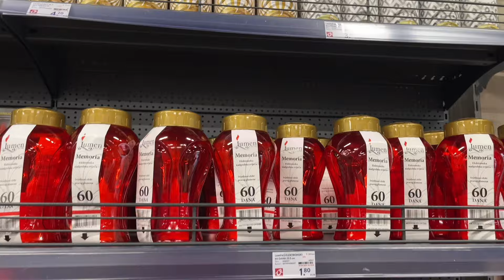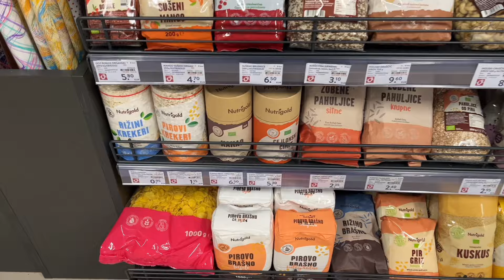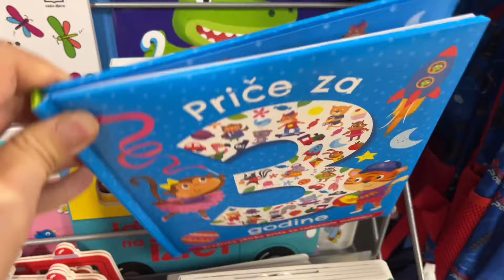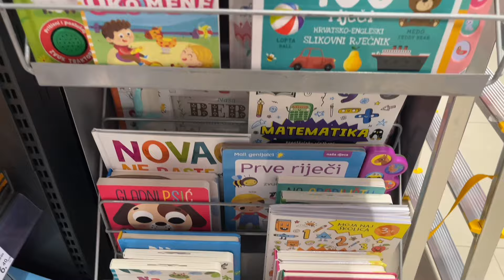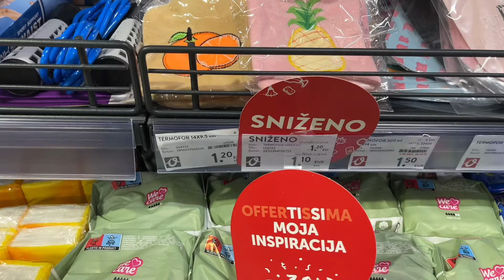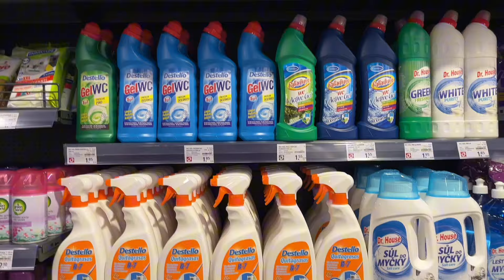Vodim Vas u OFFERTISSIMU🛍️🛒chatty shopping vlog💬